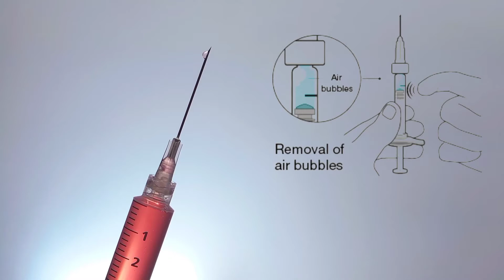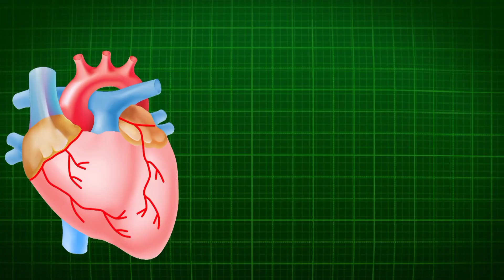हवा से भरा हुआ इंजेक्शन लगाए तो क्या होगा😱 | what happened if we inject air in body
about video
In this video I will try to explain about , what happens if we inject empty injection in someone's body. Without filling injection with medicine. What is air embolism and many more about health related issues. i try to explain by giving examples in this video.
मैंने इस वीडियो में यह बताने की कोशिश किया है कि अगर हवा से भरे हुए इंजेक्शन को किसी के शरीर में लगा दिया था तो क्या होगा।

Topics covered
👉 What happens if we inject empty injection

👉 what happened if we inject air in body

👉 What happened if we inject empty injection in              someone's body

👉 what is air embolism

👉 Air bubbles in injection is very harmful

👉 Is injection is very harmful for human body

👉 What is the function of nerve in human body

👉 What happens if brain could not get oxygen

👉 Air bubbles in human heart

If you get some information from this video
    Then,